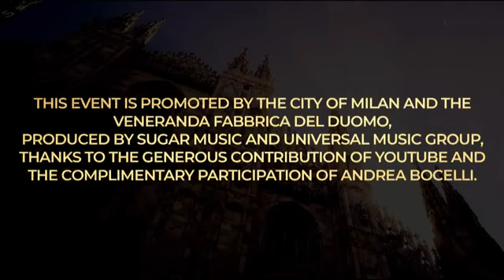Andrea Bocelli: Music For Hope - Live From Duomo di Milano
On Easter Sunday (April 12, 2020), by invitation of the City and of the Duomo cathedral of Milan, Italian global music icon Andrea Bocelli gave a solo performance representing a message of love, healing and hope to Italy and the world.

Panis Angelicus (from “Messe Solennelle” Op. 12, FWV 61) César Franck

Ave Maria, CG 89a (arr. from Johann Sebastian Bach, “Prelude” no. 1, BWV 846)
Charles-François Gounod

Sancta Maria (arr. from “Cavalleria Rusticana”, Intermezzo)
Pietro Mascagni

Domine Deus (from “Petite Messe Solennelle”)
Gioachino Antonio Rossini

Amazing Grace
John Newton

“On the day in which we celebrate the trust in a life that triumphs, I’m honored and happy to answer ‘Sì’ to the invitation of the City and the Duomo of Milan. I believe in the strength of praying together; I believe in the Christian Easter, a universal symbol of rebirth that everyone – whether they are believers or not – truly needs right now. Thanks to music, streamed live, bringing together millions of clasped hands everywhere in the world, we will hug this wounded Earth’s pulsing heart, this wonderful international forge that is reason for Italian pride. The generous, courageous, proactive Milan and the whole of Italy will be again, and very soon, a winning model, engine of a renaissance that we all hope for. It will be a joy to witness it, in the Duomo, during the Easter celebration which evokes the mystery of birth and rebirth” Andrea Bocelli

Andrea Bocelli, with the Foundation that carries his name, is currently involved in an emergency COVID-19 campaign. The Andrea Bocelli Foundation (ABF) has started a fundraiser to help hospitals purchase all the instrumentation and equipment necessary to protect their medical staff.

Stay home and live stream this performance exclusively on YouTube. The event is promoted by the City of Milan and the Veneranda Fabbrica del Duomo, produced by Sugar Music and Universal Music Group, thanks to the generous contribution of YouTube.

Production Groovy Gecko & Prince Production
Producers: Francesco Uboldi, Filippo Sugar, Celine Joshua, Kade Speiser
Strategy & Ops: Celine Joshua, Kade Speiser, Derek Torng
Label names Decca Records (Rebecca Allen, Laura Monks, Sophie Hilton), Sugar Music (Filippo Sugar, Lorena Pizzi, Alessia Porcari).
Management: Maverick (Francesco Pasquero, Scott Rodger) and Almud (Veronica Berti)
Director: Chris Myhre
Photography: Luca Rossetti
Location Duomo di Milano
Sound Audio Producer: Pierpaolo Guerrini
Sound audio engineer: Andrea Taglia
Creative director: Stefano Scozzese

With thanks to: Giuseppe Sala: Mayor of Milan, Fedele Confaloniere:  President of the Veneranda Fabbrica Del Duomo, Monisgnore Borgonovo: Archpriest of the Veneranda Fabbrica Del Duomo, Maverick, Almud.